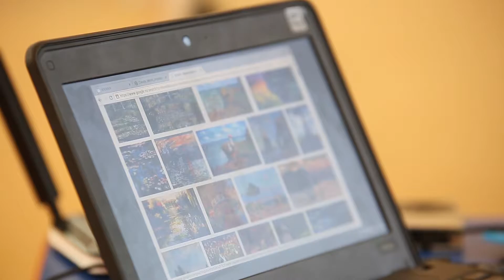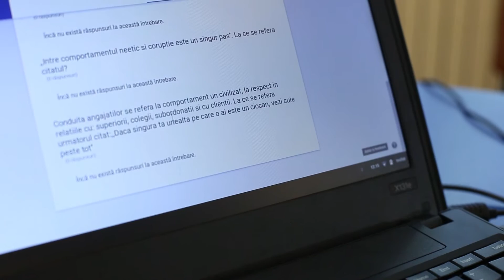Clasa Viitorului: Avantajele Chromebook pentru educație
Tehnologie și inovație în educație

Ce este Chromebook și care sunt avantajele principale pe care le prezintă acest dispozitiv pentru procesul de predare-învățare la “Clasa Viitorului”.